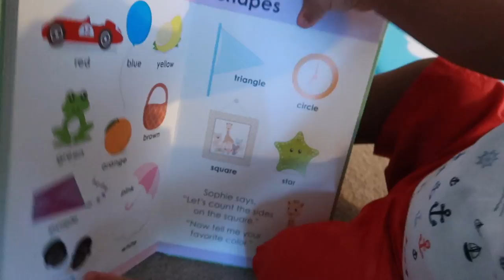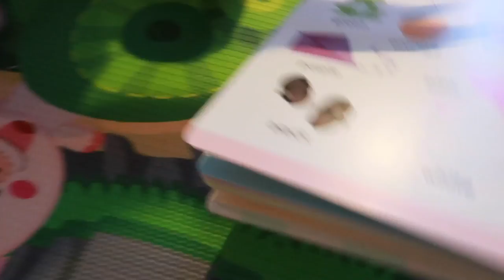A DAY IN THE LIFE OF THE SEIBEL FAMILY | HOW TO MAKE ORANGE 🍊 JUICE FOR YOUR BABY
Hey Guys
so today's vlog is pretty laid-back, we are always happy to share every moment of our life with you y'all .